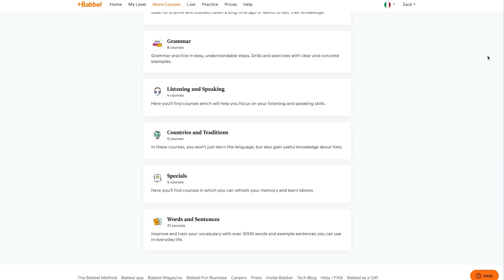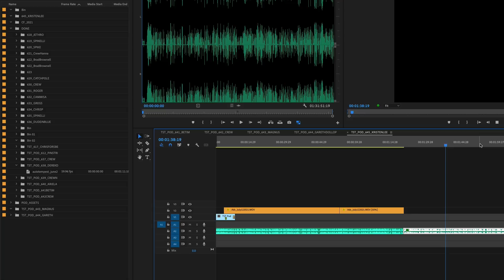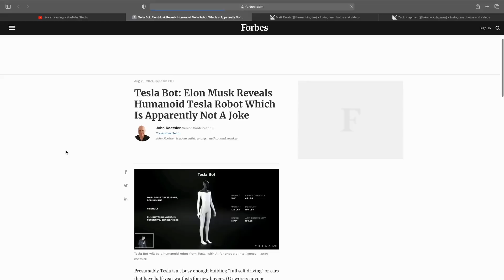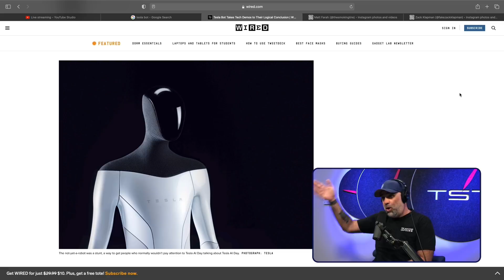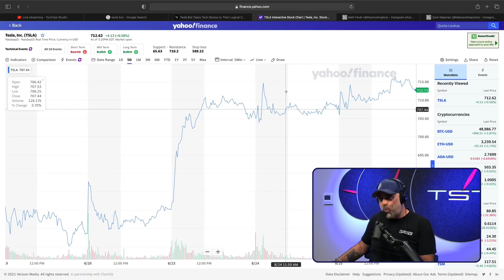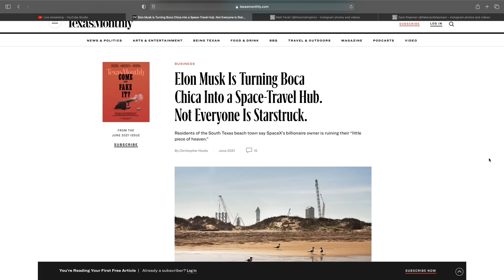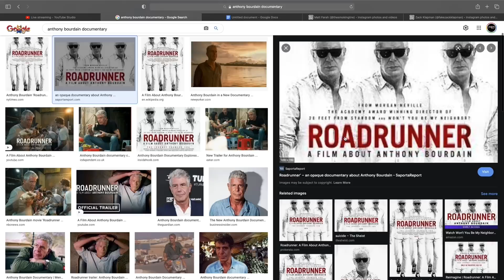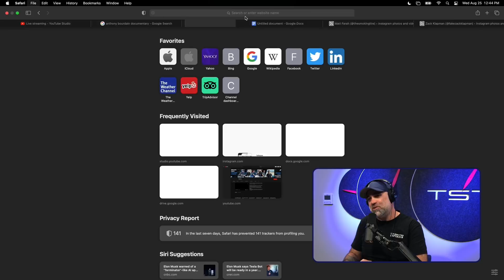Ford Bronco review, Subaru Outback test, Tesla Robot! - Matt Farah/Zack Klapman - TST Podcast #654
Offroading the Ford Bronco Outer Banks, what the Subaru Outback Wilderness can (and can't) do, the Tesla robot, the Anthony Bourdain doc, and we answer a strange question about the Corvette Z06.

so they know we sent you.

NEW SHIRTS!